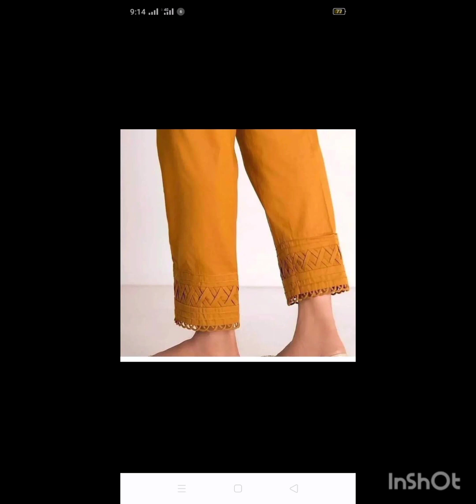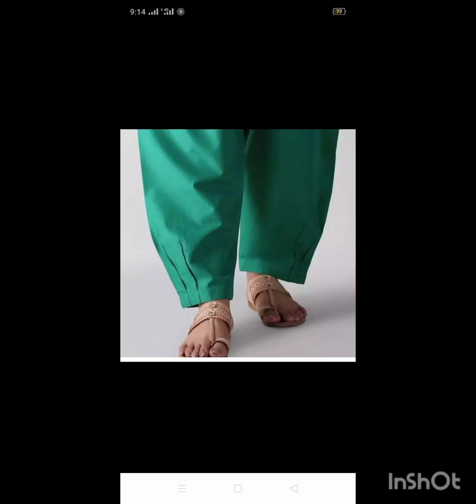trendy trousers design ||very attractive design ||you should to watch 2023